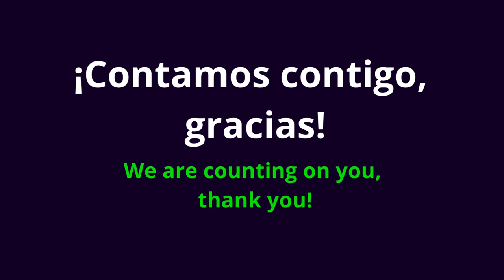EL AMOR DE DIOS - POR AMOR #20 - SINTONÍZATE CON DIOS